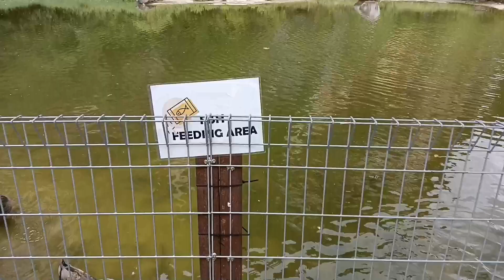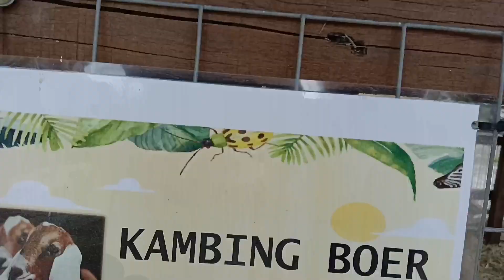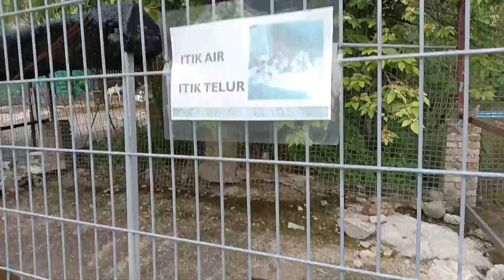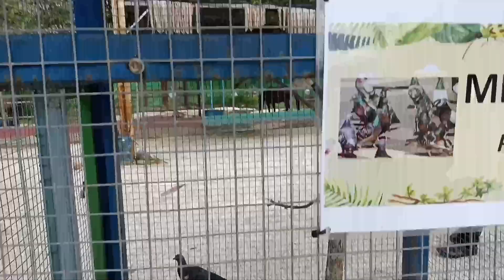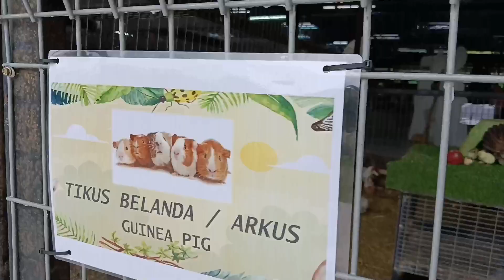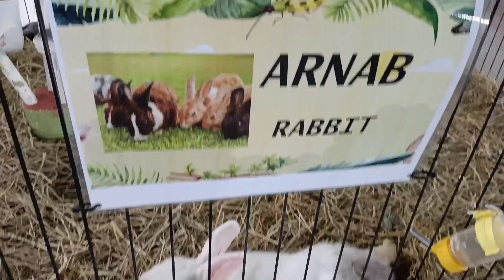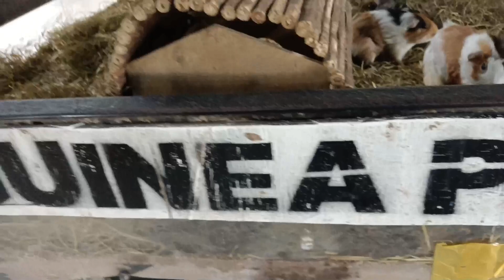MORE ANIMAL PETS (PART 2)PAVILION PETTING ZOO@GUNUNG LANG | REGELINA CHONG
My son is back!His semestral break,of course,we got so many times now for bonding.And this is our second bonding since he come,visit this Pavilion Petting Zoo.All of us enjoy our time there!Please watch it!